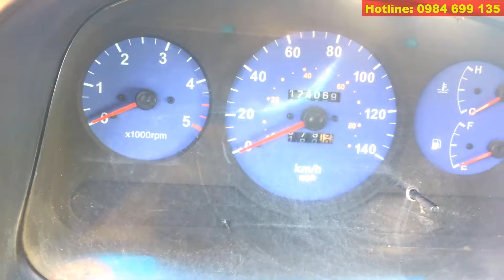✅ Góc Xe Cũ - (Đã Bán) Xe Tải 1.1 tấn Kia K3000s đời 2008 thùng kín inox siêu dài 3m4